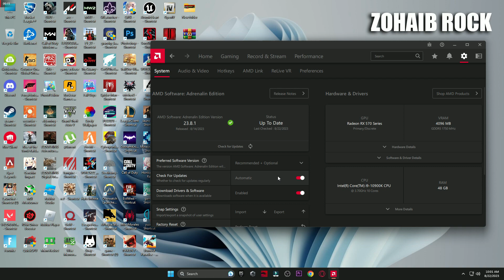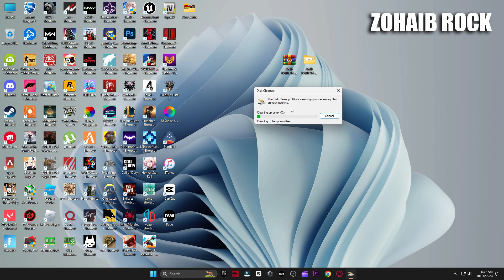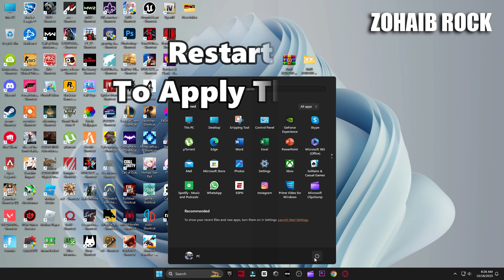AMD Software: Adrenalin Edition New update 23.10.2 Best Setting For Gaming In 2023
▬►𝐆𝐚𝐦𝐢𝐧𝐠 𝐏𝐂 𝐒𝐩𝐞𝐜𝐬:
CPU: Intel Core i9-10900k 3.70GHz
GPU: RTX 3070 8GB
RAM: 48 GB DDR4
Motherboard: ROC STRIX B460-F GAMING
Power Supply: GIGABYTE 80 Plus Gold 750W

▬►Secondary PC Specs:
CPU: Intel Core i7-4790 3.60GHz
GPU: AMD RX 570 4gb
RAM: 16 GB
Motherboard: ASROCK-Z87 PRO 3
Power Supply: EVGA 80 Plus Bronze 850W

Your Quaris -
radeon software
amd software
amd radeon software
amd radeon settings
amd radeon best settings for gaming
how to optimize amd radeon settings
amd fps boost
radeon fps boost
best amd radeon settings for gaming 2023
amd radeon settings for best performance
amd control panel settings
amd new radeon update 23.10.2
amd
amd software adrenalin edition 23.10.1 new update
amd ryzen
best amd radeon settings for gaming
amd software adrenalin edition
amd new update 23.10.2
new amd update
best amd settings
amd settings for gaming